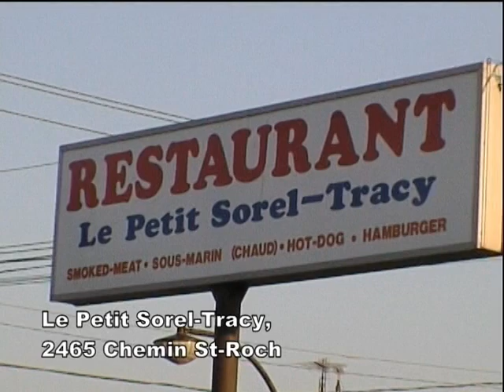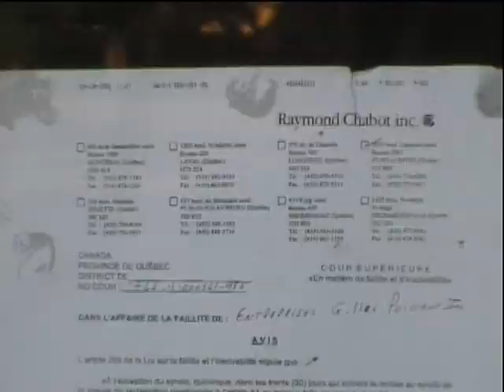Sorel-Tracy en FAILLITE!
Reportage concernant la difficulté de trois restos et cafés situés sur le chemin St-Roch de demeurer ouvert particulièrement le soir. Comme le reportage remonte à 2005 il faut ajouter que le "P'tit Café" ne fonctionne que 8 heures sur 24 du samedi au mardi et les deux autres sont toujours hors d'usage